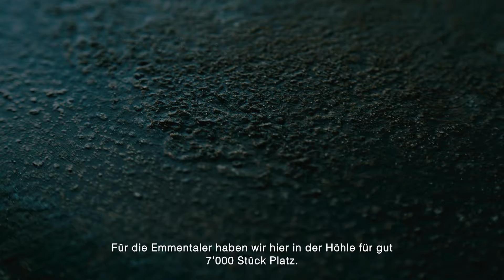Kaltbach - Michu und die Pflege des Gruyère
Die Kampagne für den höhlengereiften Kaltbach-Käse erzählt die Geschichte des Zusammenspiels von Höhle und Meister. Höhlenmeister Michu verrät in mehreren Spots, auf was es bei der Reifung des Käses ankommt und wie aus ausgewählten Käselaiben wahre Meisterwerke des Geschmacks werden.